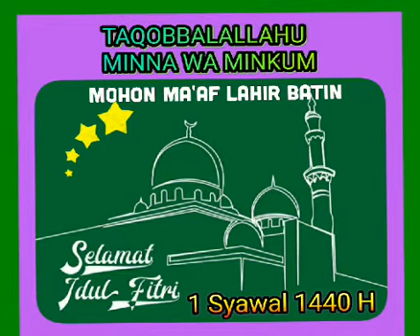Ucapan lebaran 1 Syawal 1440 H